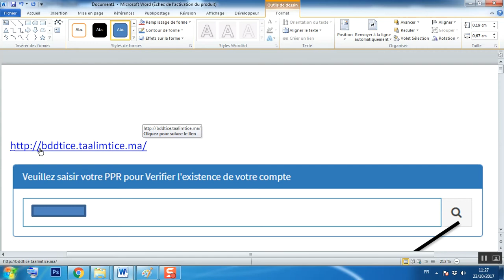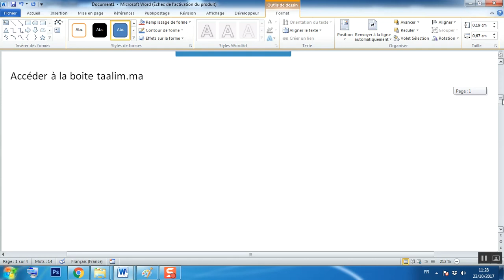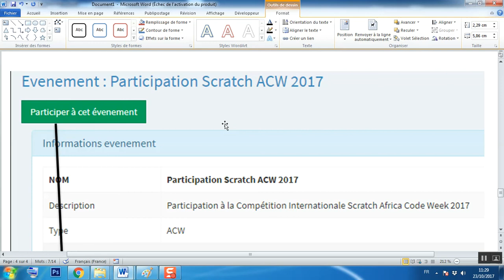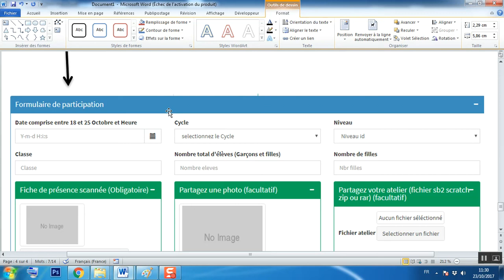scratch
comment envoyer la liste des apprenants formés en scratch?